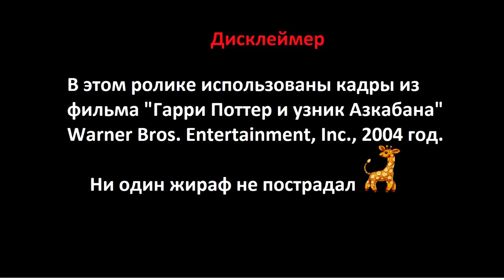Зачем жираф странствует по картинам и следит за Гарри Поттером?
Любопытный жираф появляется там, где его никто не ожидает увидеть. В одном из фильмов о волшебниках - “Гарри Поттер и узник Азкабана”, жираф наблюдает за происшествием с исчезновением Полной дамы.
Альфонсо Куарон, режиссёр фильма, привлекает внимание зрителя ко второму и третьему плану. Он делает фон живым, наполняя каждый кадр движением, включая картины на стенах Хогвартса. Жираф странствует по холстам, и при этом адаптируется к масштабу произведения искусства, через которое он проходит.
Жираф проходит сквозь полотна от начала истории, когда обитатели Хогвартса ошарашены исчезновением Полной дамы с картины, до того момента, когда испуганная дама рассказывает о том, что с ней случилось. Жираф беспристрастно и грациозно проходит у неё за спиной, поглядывая на зрителей. Разглядеть жирафа в этом эпизоде могут либо истинные фанаты Гарри Поттера, либо большие любители жирафов.